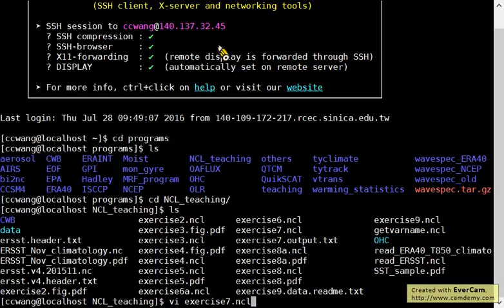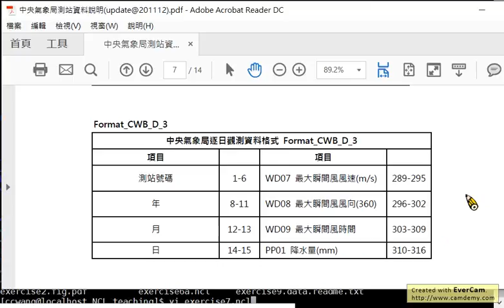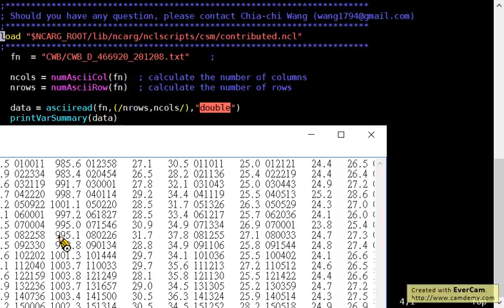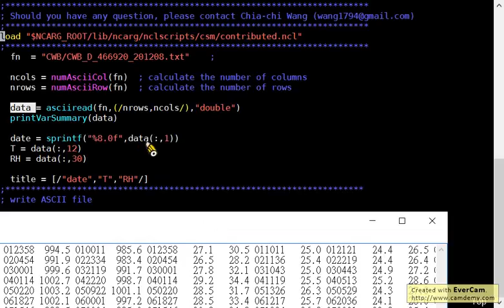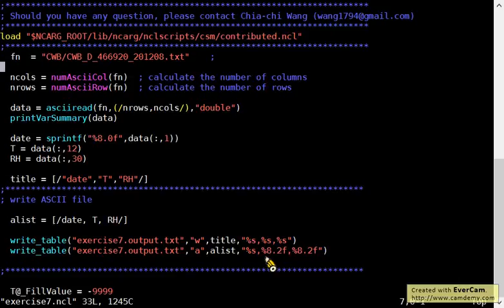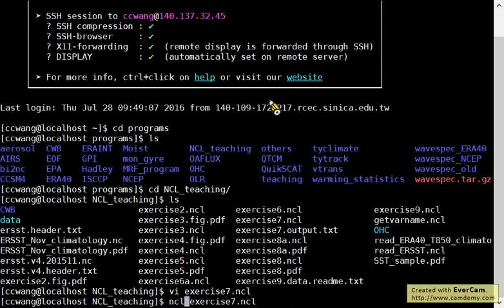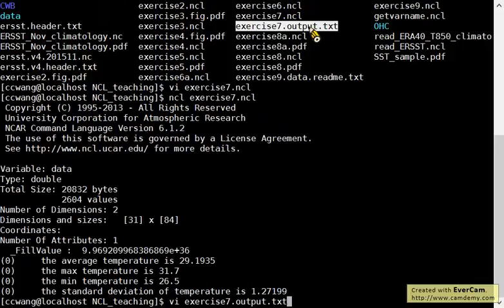示範exercise7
Exercise 7

現在有一筆從大氣研究資料庫下載的台北站測站資料(2012/08) 及資料說明文件（如附件），我們想要讀進觀測的時間、氣溫與相對濕度。 分別儲存成三個有 N個元素的 一維陣列，N表示資料筆數。並練習將這兩個變數及時間資訊輸出到純文字檔案中。你也可以計算溫度的平均、標準差、最大值、最小值（或任何你想作的分析），然後把計算結果印出來看看。

T 儲存溫度的時間序列
RH 儲存相對濕度的時間序列
date 儲存時間資訊

參考答案：附件 exercise7.output.txt (時間、溫度與相對濕度輸出成純文字檔案)

1.
溫度的統計資訊如下：
(0)     the average temperature is 29.1935
(0)     the max temperature is 31.7
(0)     the min temperature is 26.5
(0)     the standard deviation of temperature is 1.27199

你算對了嗎？

2.
進階練習：

請把每天的雨量也一起抓出來存檔。